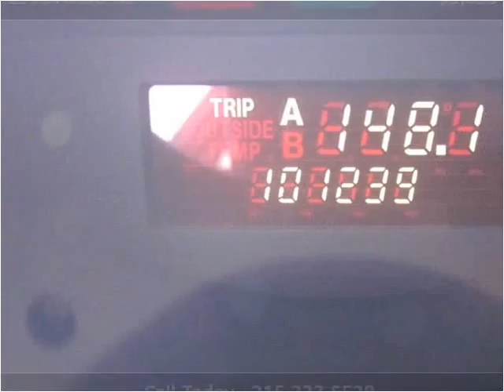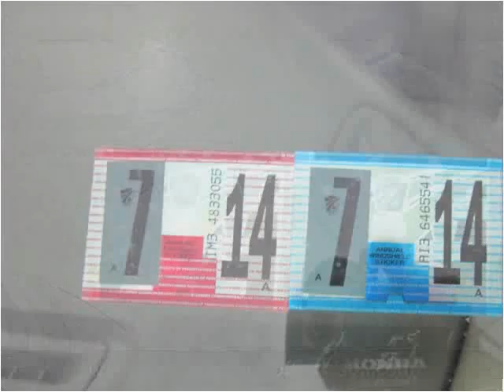1996 Acura RL Used Cars Philadelphia Pennsylvania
This 1996 Acura RL is available from Dani's Auto Sales.